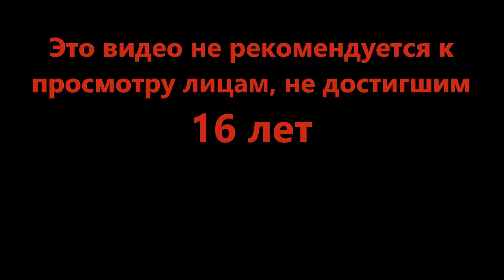Время для ретро-шутанчика - Counter Blox (Roblox)